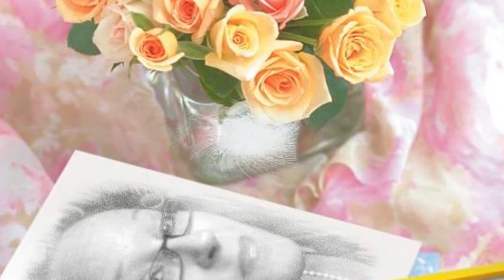KUIN JOUTSENLAULU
eipä siihen ole mitään lisättävää .